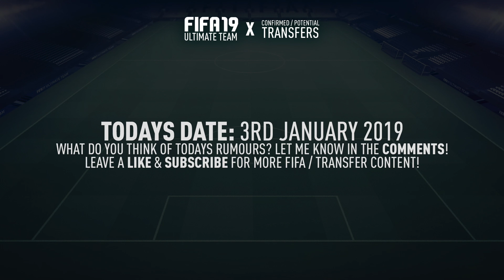JANUARY TRANSFERS! CONFIRMED DEALS & RUMOURS! w/ PULISIC, NAVAS & MORE! | FIFA 19 ULTIMATE TEAM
In this video I am showing some JANUARY TRANSFERS! CONFIRMED DEALS & RUMOURS! This video includes PULISIC TO CHELSEA, NAVAS TO ARSENAL, NALDO TO AS MONACO & MORE!